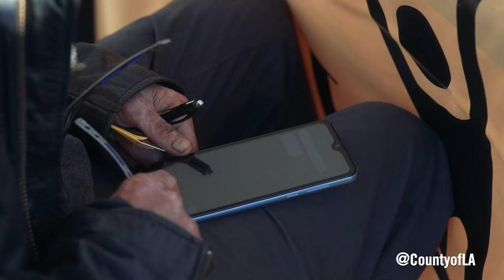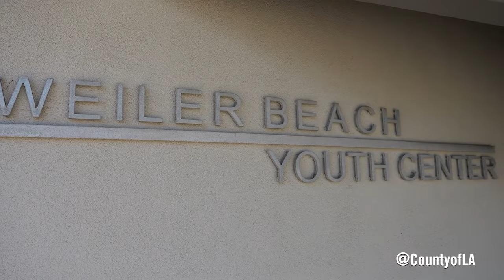L.A. County Close-Up Episode 170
In this episode: Fresh starts for residents of a former homeless encampment; fly fishing off the coast; and a Thanksgiving feast with special meaning.